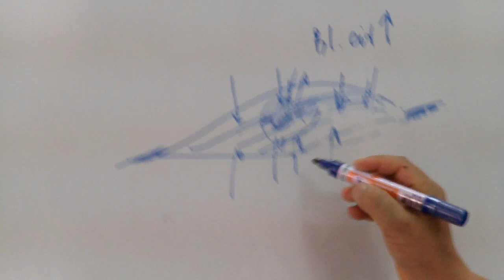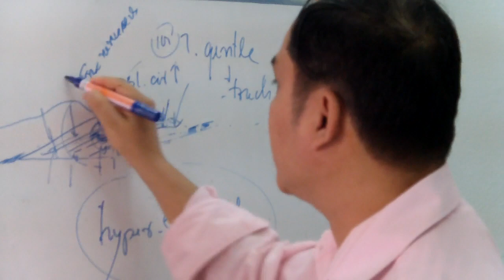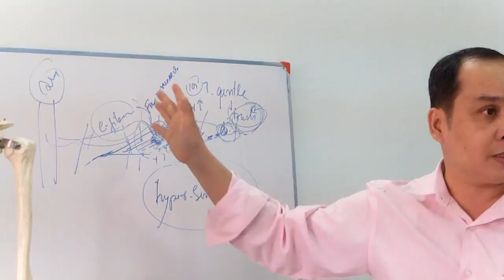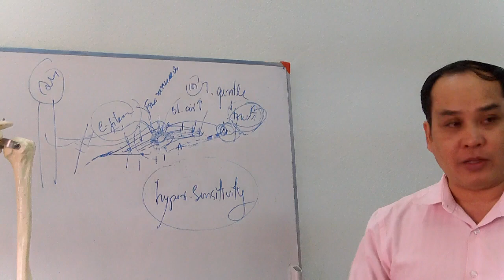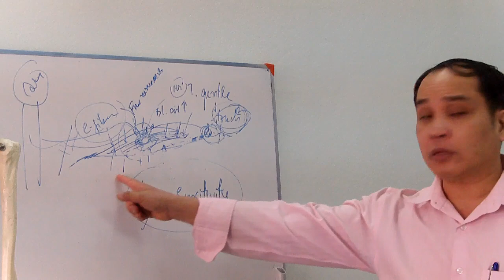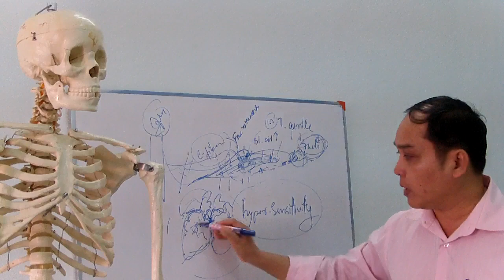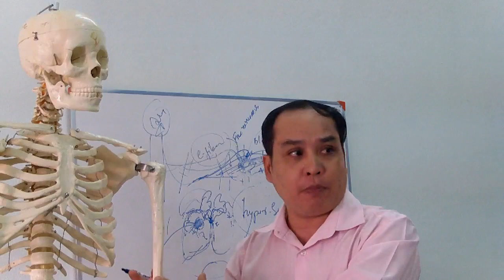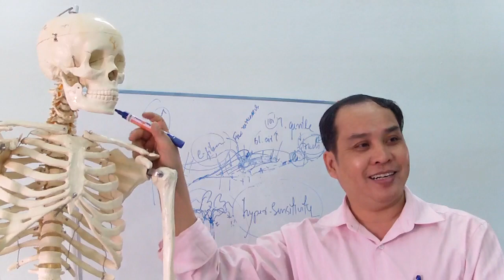สรุปหลักการนวดบำบัด.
สรุปหลักการนวดบำบัด.  สอนโดย อ.ประสิทธิ์ คงทรัพย์ โรงเรียน สิริภัจจ์ การแพทย์แผนไทย ซึ่งเปิดตรวจรักษาโรคกระดูกและข้อ และเปิดสอนหลักสูตร แพทย์แผนไทย นวดบำบัด นวดจัดกระดูก สนใจติดต่อรักษา หรือเรียนได้ที่ /